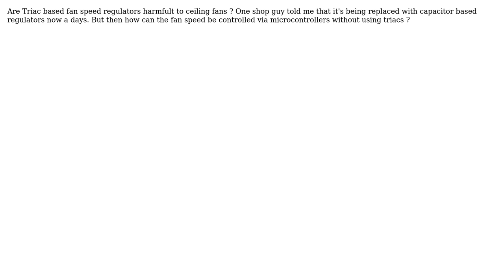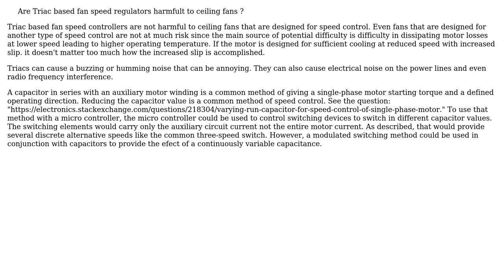Triac fan speed control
With thanks & praise to God, and with thanks to the many people who have made this project possible! | Content (except music & images) licensed under CC BY-SA | Music | Images & others | With thanks to user user132257 user Charles Cowie and the Stack Exchange Network Trademarks are property of their respective owners. You are responsible for your own actions.